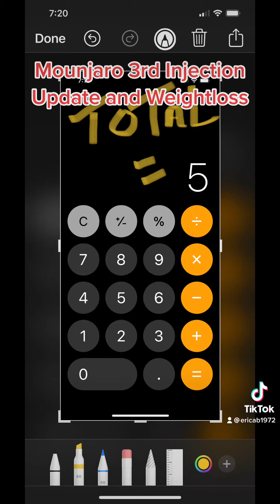Mounjaro week 3 injection|Mounjaro Update|Weight-loss Results|This Week Goals